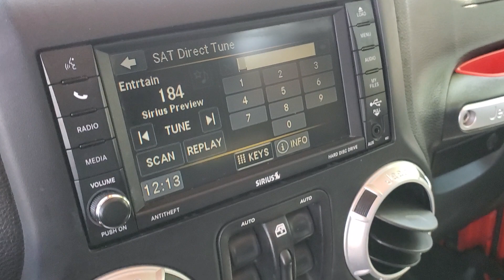2015 Jeep Wrangler Owosso, East Lansing, Haslett, DeWitt, St. Johns, OK C0222A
Used 2015 Jeep Wrangler Unlimited Sahara available at Slingerland Chrysler in Owosso, Michigan. Servicing the East Lansing, Haslett, DeWitt, St. Johns, MI area.

Slingerland Chrysler
3640 E M 21

LOCAL TRADE* BUCKETS SEATS* NAVIGATION* POWER LOCKS* POWER WINDOWS* CRUISE CONTROL* UCONNECT* BLUETOOTH* STEERING WHEEL CONTROLS KEYLESS ENTRY* SATELLITE RADIO* 4WD* HARD TOP* 18 x 7.5 Polished Satin Carbon Wheels 40GB Hard Drive w/28GB Available 5-Year SIRIUSXM Travel Link Service 6.5 Touch Screen Display ABS brakes Audio Jack Input for Mobile Devices Compass Connectivity Group Connectivity Group (DISC) Front Bucket Seats GPS Navigation Outside temperature display Quick Order Package 24G Radio: Uconnect 430N CD/DVD/MP3/HDD/NAV Remote USB Port SIRIUSXM Travel Link Tilt steering wheel Tire Pressure Monitoring Display Uconnect Voice Command w/Bluetooth Vehicle Information Center.brbrbrSlingerlands is a family owned dealership that has been serving our community since 1989. Our dealership has a friendly and relaxed atmosphere. Our staff prides themselves in going the extra mile to make sure that you have a great buying experience. We also have a great service and parts department to make sure that you are taken care of after the sale.brbrbr16/20 City/Highway MPGbr*Tax title license plate transfer fee documentation fee processing fee and acquisition fee included. $2000 due at signing. Tier 1 credit approval required through participating financial institution. Residency restrictions apply. APR and term available are subject to change at any time see dealer for current offers.